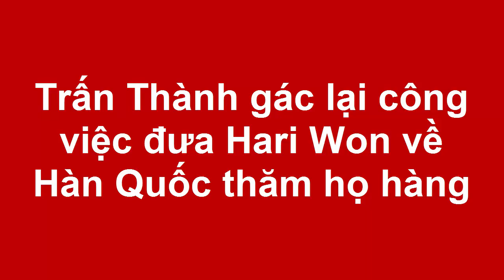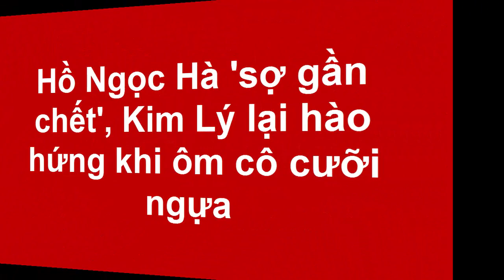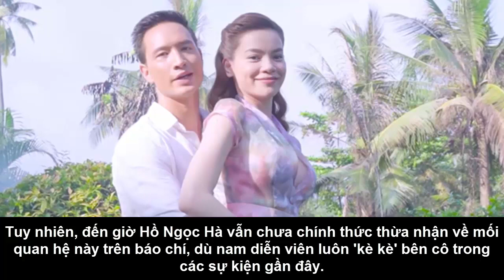Trấn Thành gác lại công việc đưa Hari Won về Hàn Quốc thăm họ hàng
Những hình ảnh thân thiết bên gia đình vợ ở Hàn Quốc được Hari Won chia sẻ trên trang cá nhân khiến nhiều người hâm mộ thích thú xen lẫn ghen tị.